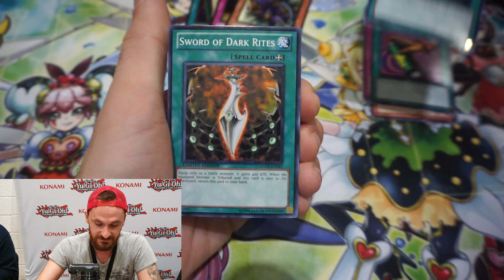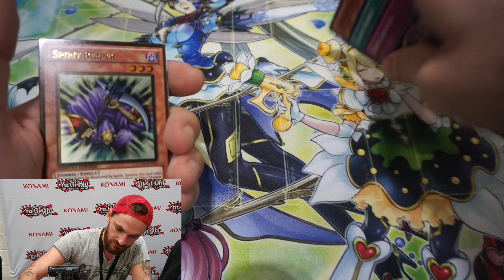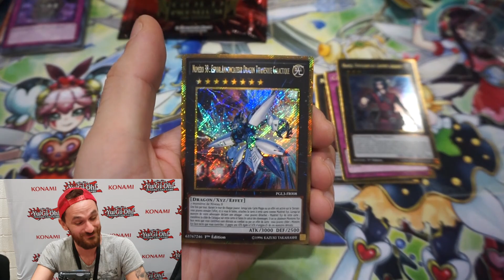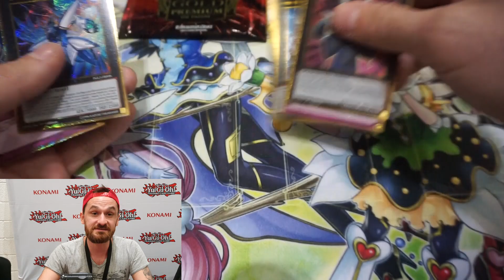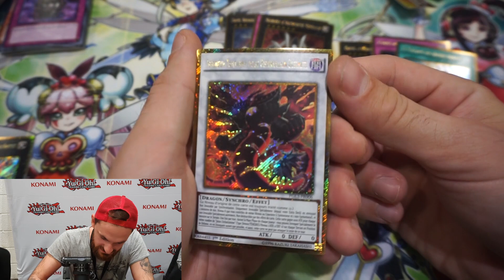Yu-Gi-Oh! UNE OUVERTURE EN OR ! GOLD PYRAMIDE+ COLLECTION GOLD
Désolé d'avance pour le son ambiant, mais sur un évènement de milliers de personne dur de faire sans bruits haha !

On s'ouvre des items rétro gold !

~Yubel